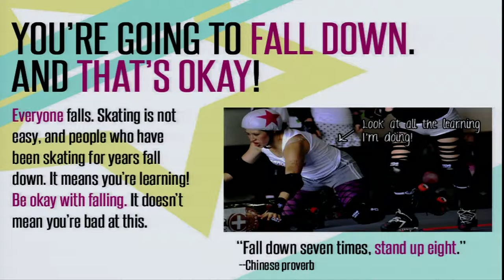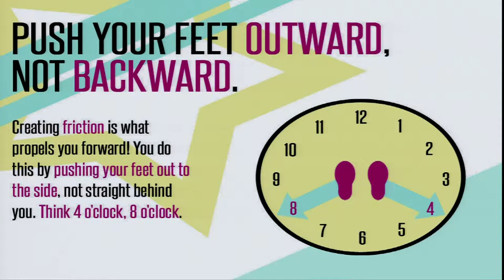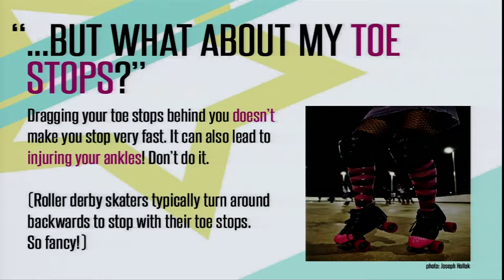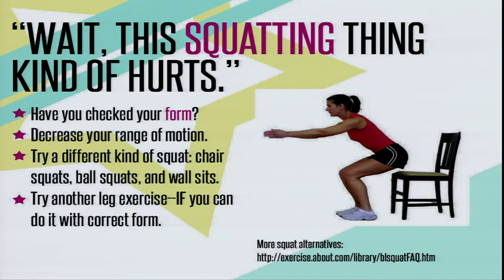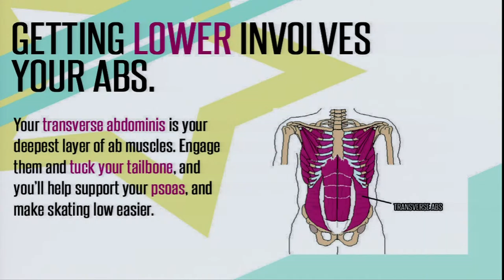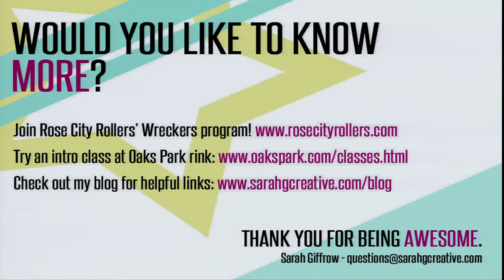IP11: Sarah Giffrow — You can become more awesome at roller skating!